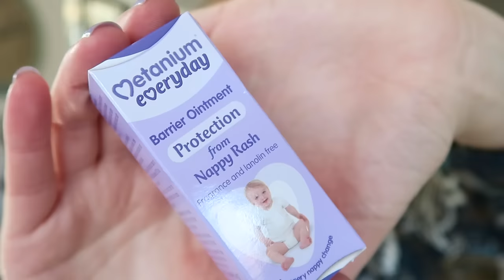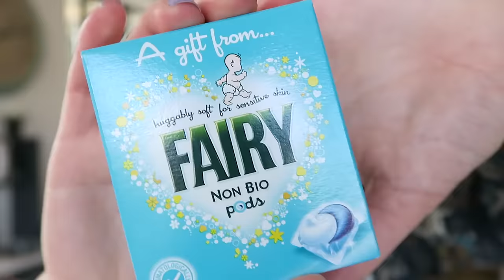14 WEEKS PREGNANT & EMMA'S DIARY BUMP TO BABY PACK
Hiya, here is my 14 week pregnancy vlog. In this vlog I talk about the pregnancy symptoms that I have been experiencing in the past week and I also show in this vlog what samples I received in my Emma's Diary pack from Boots or Argos.

ABOUT
Hi, my name is Emily. I am a wife and mum of two handsome boys and pregnant to our third baby.  I started this vlog after years of enjoying other beauty, product and mummy blogs.

I video my everyday life every week and post on a Monday and also make other videos about things I like and products I have purchased and my own tips and opinions on parenting.

This vlog is a nice way to record events that happen in our lives (a bit like a diary) for my sons. It is such a cliché but time really does go so quickly when you have children and I just wish there was a pause button to soak up every little moment with them. I

I hope that this vlog can help capture our moments and that one day our boys can look back at some of them and know how much they are loved.
xx